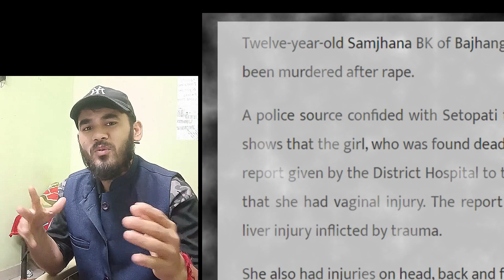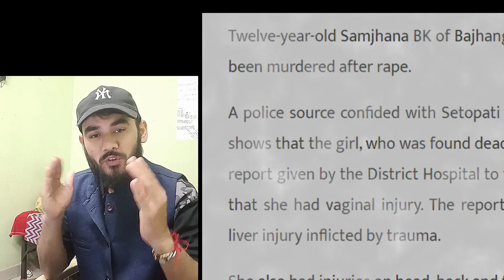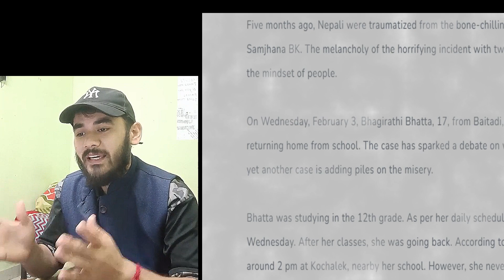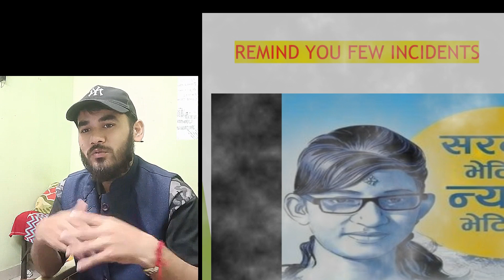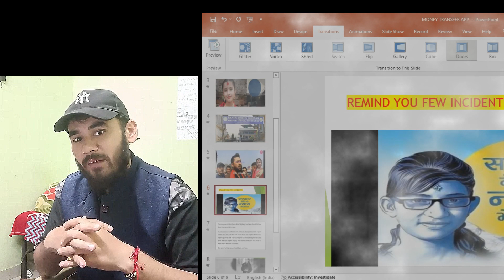"शालिनको लागि न्याय" (JusticeForShalina)|Shocked by 14-Year-Old’s RAPPED CASE#PLZ SHARE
शालिनको लागि न्याय PLZ SHARE # JUSTICE -FOR-SHALIN-NATIONS“ Shocked by 13-Year-Old’s RAPPED CASE
"शालिनको लागि न्याय" (JusticeForShalina)|Shocked by 13-Year-Old’s RAPPED CASE#PLZ SHARE support "शालिनको लागि न्याय" (JusticeForShalina) is a thought-provoking video that brings to light the quest for justice in Shalina's life. Through powerful storytelling and compelling visuals, we explore the injustices she has faced and the impact it has had on her. This video aims to raise awareness about the importance of justice for individuals like Shalina, and the need for a fair and equitable legal system. Join us in advocating for justice and standing up against injustice. JusticeForShalina raisingawarenesschannel salin pokhrel#salin pokharel case#salin pokharel,salin pokharel chitwan news,salin pokhrel news,salin pokhrel news update,salin pokharel news#salin pokharel update#salin pokharel family,salin pokharel today news,salin pokharel latest news,chitwan news salin pokharel,salin pokharel chitwan live,salin pokharel latest update,salin pokharel ratnanagar news,salin pokharel chitwan news today,salin pokhrel chitwan news today,shalin pokhrel hatya,shalin pokharel

About Channel
Nepal problem and jobs and Other issues ,Nepal development awareness
and other things like nepal jobs and nepal crickets and nepal politics earning Tips

Plz share All content # support us follow us Thanks for supporting